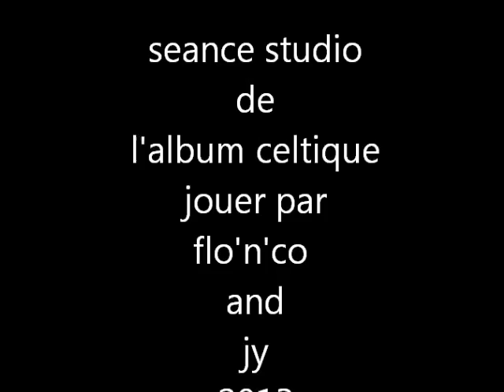Musique Bretonne et Celtique pour Fest Noz par Flo'n'co and JY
voici une nouvelle video qui retrace l'aventure de l'enregistrement d'un cd de celtique. jamais une weissenborn ou un banjo ou une national n'avait été mélangé avec une veuze et le résultat est là. il a fallu 2 mois non stop pour réaliser tout l'album sachant que les musiques de bases étaient déja écrite, merci de votree écoute .
en esperant que le résultat vous plaira , il y a un extrait de chaque chanson

Here is a new video that tells the adventure of recording a CD of Celtic. ever weissenborn or a banjo or national had been mixed with a veuze and the result is there. it took two months to achieve non-stop throughout the album knowing that the music bases were already written
hoping that you will like the result, there is a sample of each song